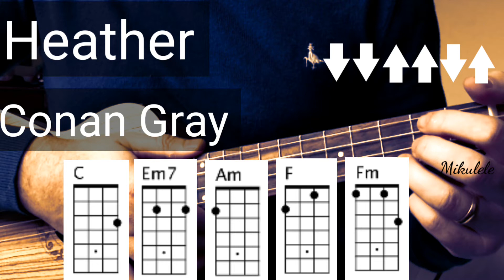Heather - Conan Gray ukulele tutorial / play-a-long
Heather by Conan Gray ukulele tutorial, chords and play a long

I can't sing and wouldn't say I can play that well but I have always believed that the ukulele is about fun not perfection.So you won't find edited perfection here just good songs all the way through.

So if you are like me grab your ukulele and sing like no-one is listening!

Chords C, Em7, Am, F, Fm

Third of December
Me in your sweater
You said it looked better

On me, than it did you

Walks by
What a sight for
Sore eyes
Brighter than a
Blue sky
She's got you
Mesmerized

It's just polyester, but you like her better

Watch as she stands with
Her holding your hand

But then again, kinda
Wish she were dead, as she

Walks by
Sore eyes
Brighter than a
Blue sky
She's got you
Mesmerized

Writer(s): Conan Gray